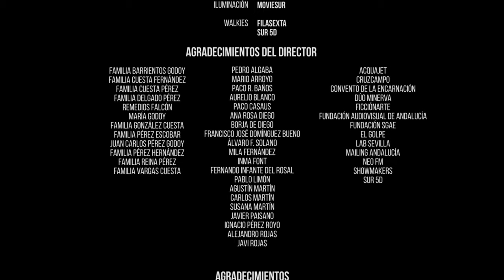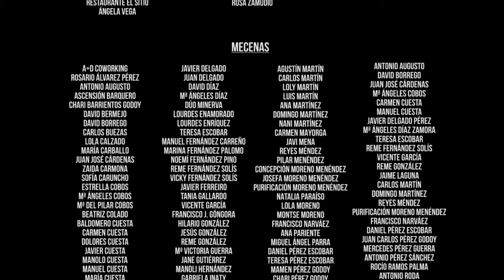La Plaza. Cortometraje de Antonio Cuesta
'La plaza' es un corto dirigido por @Antonio Cuesta y protagonizado por Selu Nieto ('El secreto de puente viejo') en la piel de Luis Valiente, un torero que sufre un ataque de ansiedad el día de su debutk